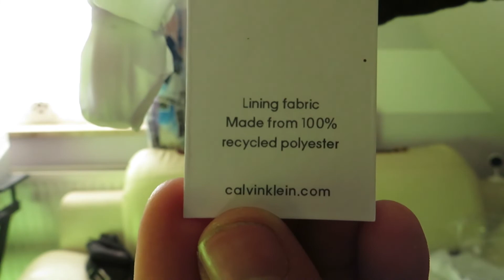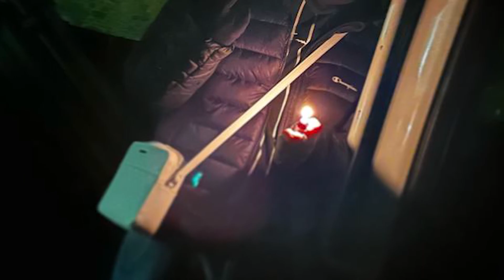meine NEUE Tasche von Calvin Klein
die Tasche

Meine Festplatte  (für das Xbox game play)

Mein Mikrofon 🎙

Mikrofon Arm